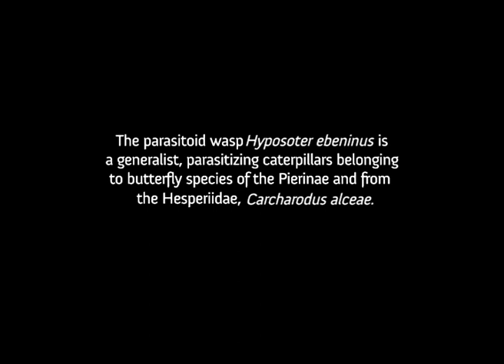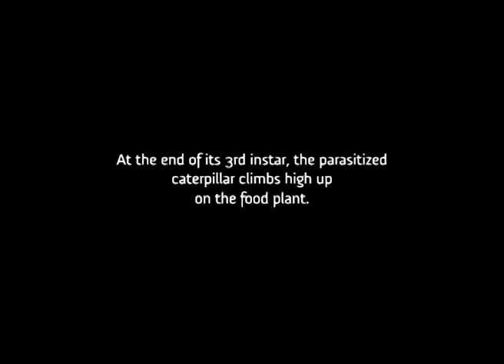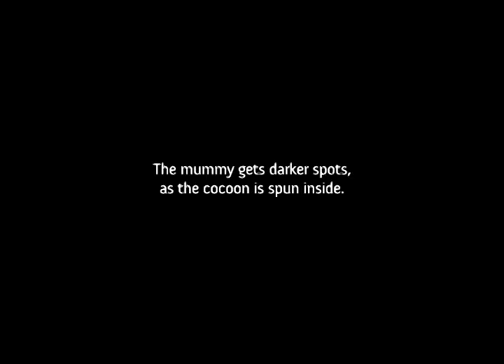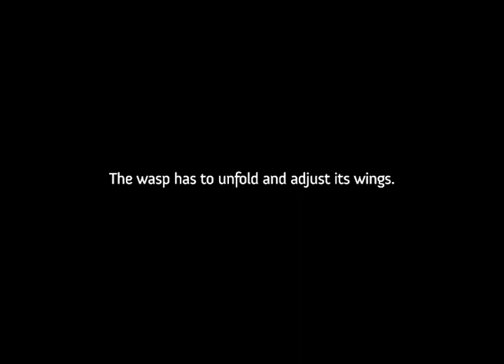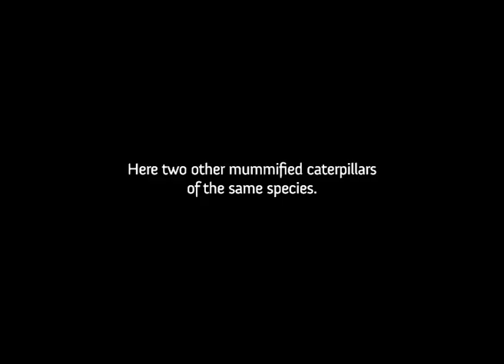Ichneumonidae : Hyposoter ebeninus parasitizes Euchloe crameri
The rather specialised  Hyposoter ebeninus (Gravenhorst, 1829) parasitizes young caterpillars of butterflies belonging to the tribe Anthocharini and Pierini of the family Pieridae.

This wasp of about 8 mm, parasitizes young caterpillars of the Western Dappled White. Using its ovipositor, it injects a single egg in its victim. The parasitoid larva develops inside its host (endoparasitoid) where it lives off the haemolymph, without preventing the host's growth. When the instar 3 caterpillar becomes about 11 mm, the parasitoid larva kills the host and mummifies the caterpillar by spinning a cocoon inside the body of the caterpillar in which the metamorphosis takes place. The mummified caterpillar looks like a bird dropping from which, after about 10 days, an adult wasp gnaws an exit hole, to free itself.

Remarks and identification Dr. Mark R. Shaw